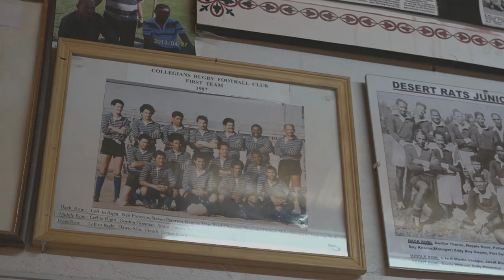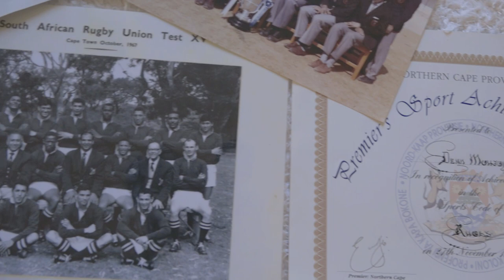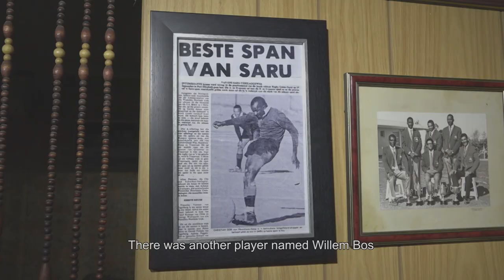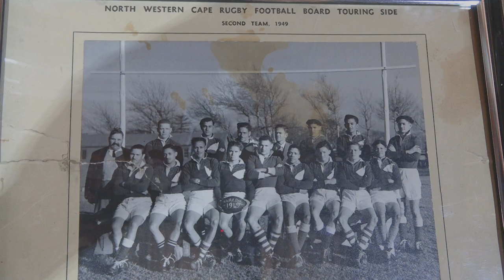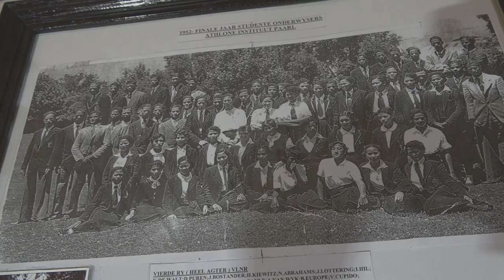PHAKA: PIET PRETORIUS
Phaka Insert on 1 of 3 SARU Legends from Upington, Northern Cape, Piet Pretorius